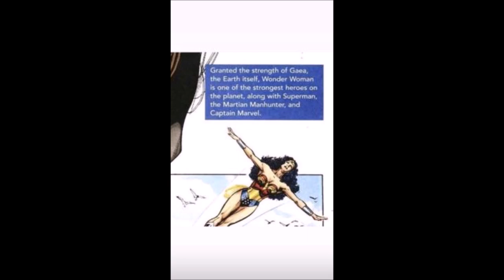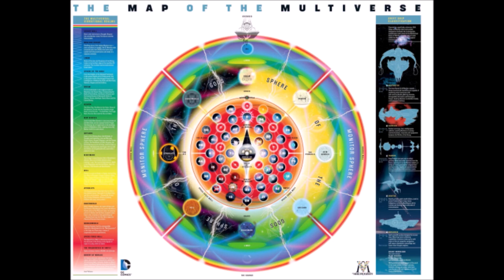Captain Marvel VS Shazam Marvel VS DC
How Strong is Wolverine?